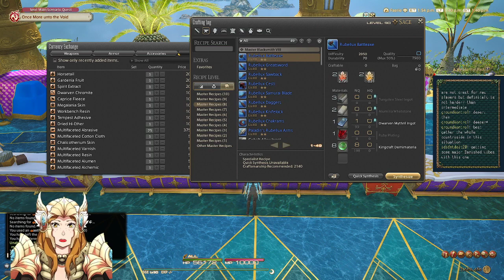Zephyr Reacts to 6.3 - Euphrosyne Blind and New Weapons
I love the new Alliance Raid so, so much. Learning your main class during the chaos is also something else.